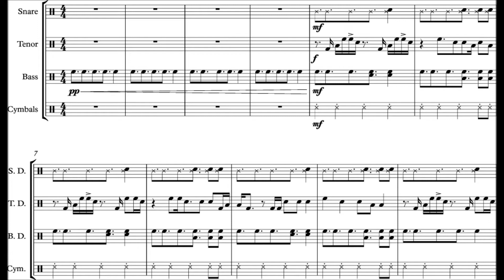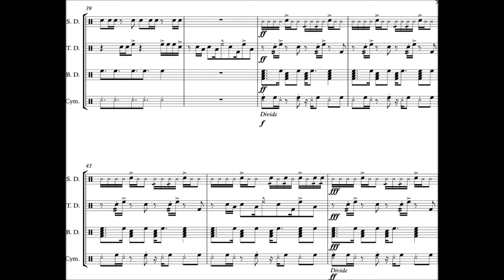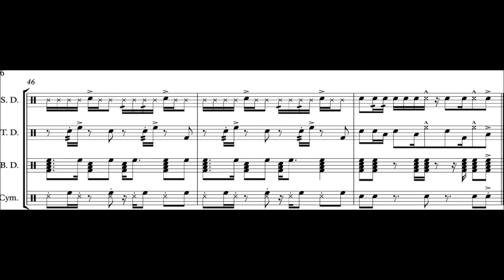(Lean On - Major Lazer) Drumline Cadence - Sheet Music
After a 10 month hiatus, I finally decided to write some music again!

Headphones or good speakers are recommended in order to hear all of the instruments clearly